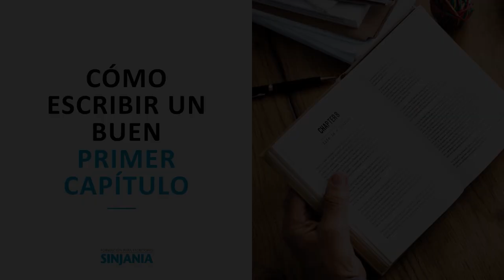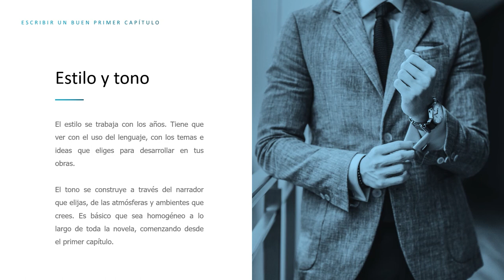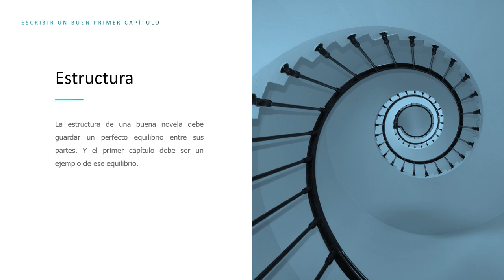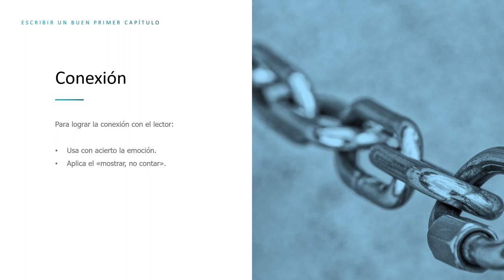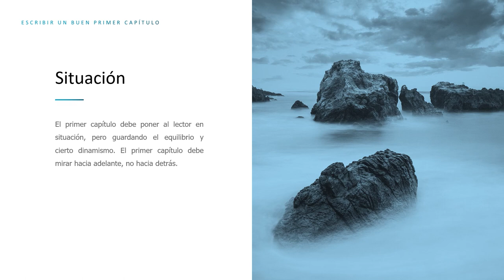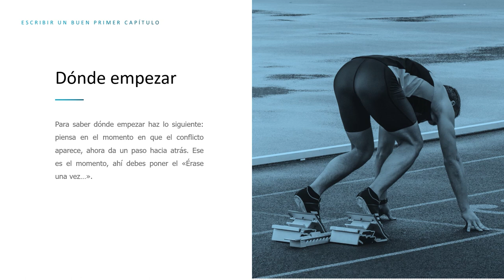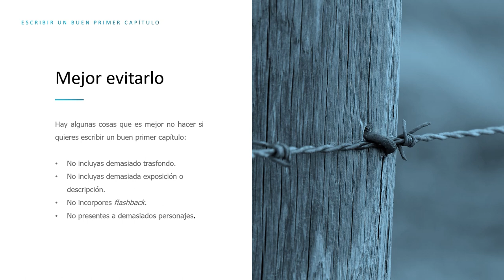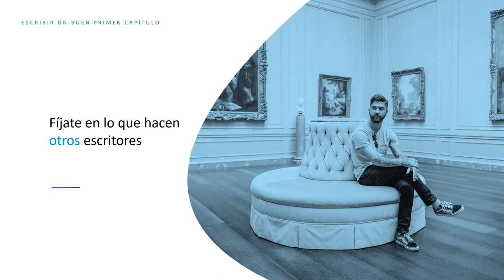ESCRIBIR UNA NOVELA: Cómo escribir un BUEN PRIMER CAPÍTULO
No te descubrimos nada nuevo si te decimos que escribir un buen primer capítulo para tu novela es decisivo.

El primer capítulo es como una carta de presentación donde indicas de qué trata tu novela, y gracias a él el lector se hace una idea de lo que le espera en las siguientes doscientas o trescientas páginas.

En este vídeo te contamos algunas de las cosas a las que debes prestar atención mientras escribes y también después, en el proceso de edición.